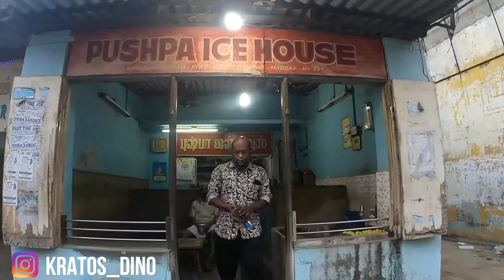Pushpa Ice house since 1951 ||| Stay Healthy and Drink Responsibly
Trippy Panda found this place in few foodie groups and decided to explore a vintage shop since 1951

Below Address
Pushpa Ice House
2, Shanmugam Rd, Tambaram West, Tambaram, Chennai, Tamil Nadu 600045

Keep Supporting TrippyPanda channel and show your love and support Makkale